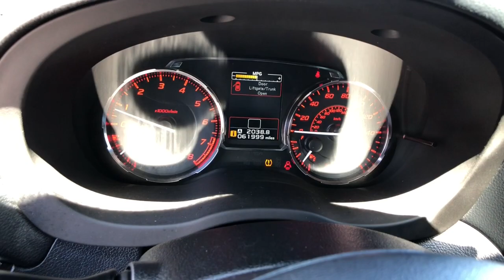2016 Subaru WRX Northern Nevada, Reno, Lake Tahoe, Carson City, Roseville, NV G9803112P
Ice Silver Metallic Used 2016 Subaru WRX Limited available at Lithia Subaru of Reno in Northern Nevada. Servicing the Reno, Lake Tahoe, Carson City, and Roseville, NV area.

ONLY 61 998 Miles! JUST REPRICED FROM $21 995  PRICED TO MOVE $900 below Kelley Blue Book! Heated Leather Seats  Moonroof  Bluetooth  iPod/MP3 Input  Satellite Radio  Back-Up Camera  Turbo Charged Engine  Aluminum Wheels CLICK NOW!br /br /KEY FEATURES INCLUDEbr /Leather Seats  Sunroof  All Wheel Drive  Heated Driver Seat  Back-Up Camera  Turbocharged  Satellite Radio  iPod/MP3 Input  Bluetooth  CD Player  Aluminum Wheels  Smart Device Integration  Heated Seats  Heated Leather Seats. Rear Spoiler  MP3 Player  Keyless Entry  Remote Trunk Release  Steering Wheel Controls. br /br /OPTION PACKAGESbr /AUTO-DIMMING MIRROR W/COMPASS & HOMELINK Part number H501SFJ101. Subaru Limited with Ice Silver Metallic exterior and Carbon Black interior features a 4 Cylinder Engine with 268 HP at 5600 RPM*. br /br /EXPERTS REPORTbr /Edmunds.com explains  The WRX is a driver s car and the driving position is spot on  as are the firm  nicely bolstered sport seats. Thin roof pillars provide for excellent outward visibility  and large side mirrors make it easy to monitor conditions to the side and rear. . br /br /A GREAT TIME TO BUYbr /Reduced from $21 995. This WRX is priced $900 below Kelley Blue Book. br /br /WHO WE AREbr /At Lithia Reno Subaru you ll get a great vehicle  at a great price  with the experience and dedication of our team behind you throughout the purchasing process  and the duration of your ownership of your Subaru automobile. Our service to you does not end at the sale. Call us anytime with questions. Our entire team at Lithia Reno Subaru is here to help. If you re looking to purchase from a dealership dedicated to its customers  come by Lithia Reno Subaru and experience our service for yourself! br /br /Price does not include $449 Dealer doc fee  taxes  and license fees. Price contains all applicable dealer incentives and non-limited factory rebates. You may qualify for additional rebates; see dealer for details. br /br /
KCD-0